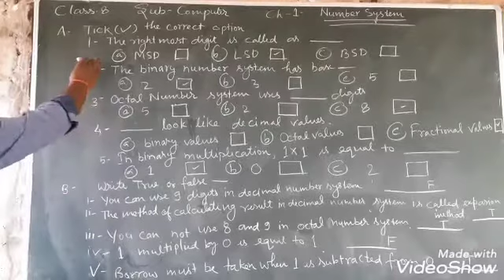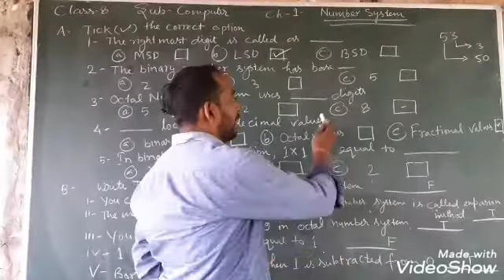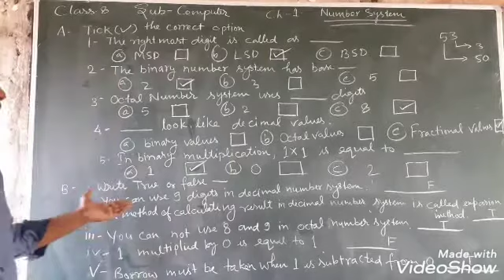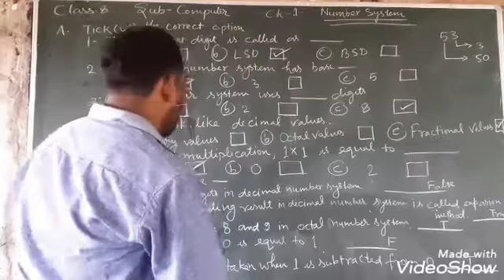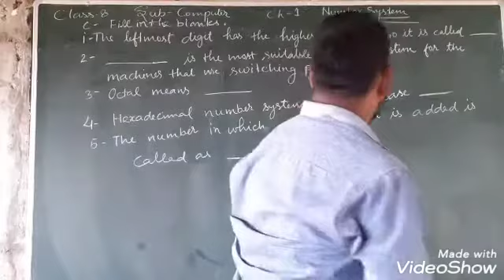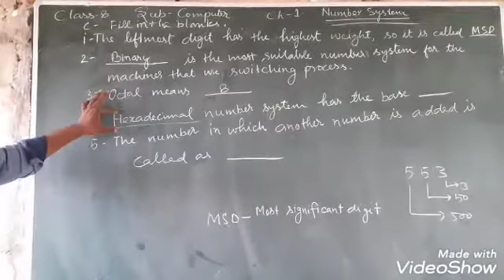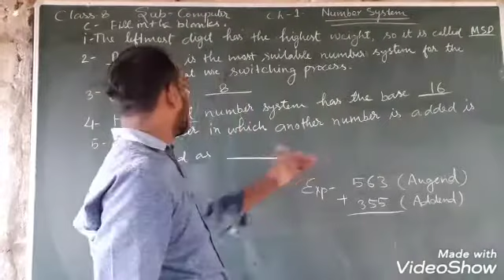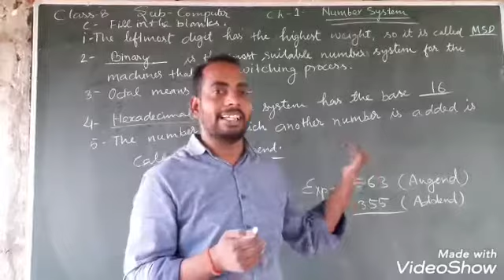Class 8 Computer ( 3 June 2020)